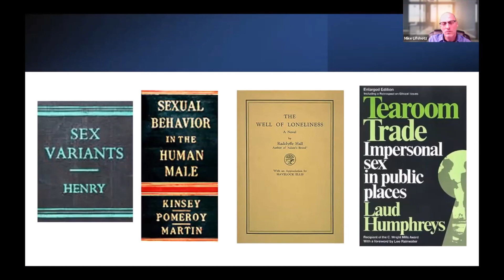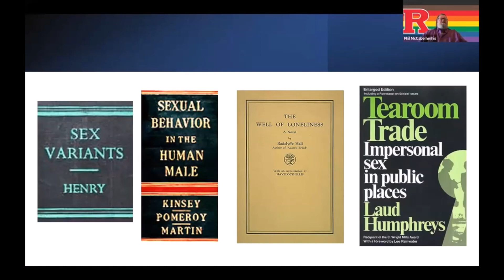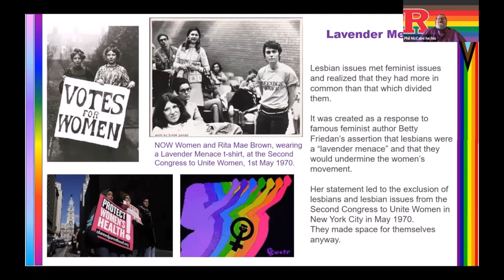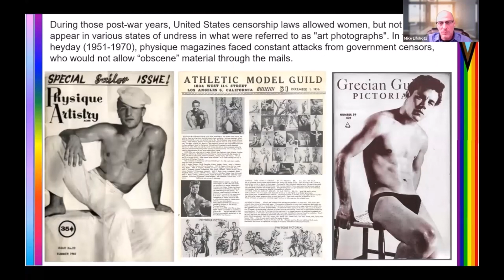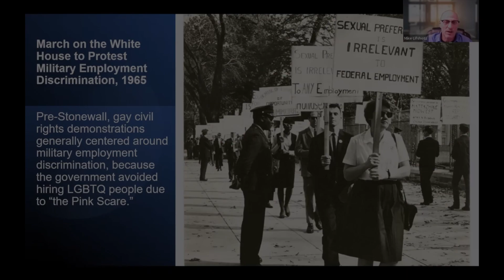The Path to Acceptance: An Account of LGBT Healthcare Transformation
Join us as we journey through the past with Phil McCabe, who lived the harsh realities of being closeted in the 1970s, to the present where he champions for a transformation in LGBT healthcare. Imagine living in a time where exploring your sexual identity was met, not with understanding, but with ridicule and harmful medical practices. Our guest takes you through his personal narrative, painting a vivid picture of the societal indignities he faced and the impact of inadequate medical responses. He emphasizes the urgent need for role models, affirmative care, and acceptance from our families and communities, making you question if our societies today have truly progressed.